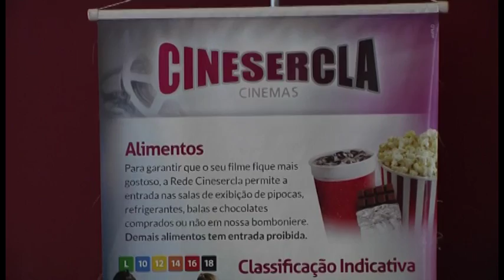Câmara Notícia : PL de venda casada em cinemas é aprovado 15/09/2016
Segunda votação aconteceu, na quarta-feira (14), e proposta agora segue para sanção do Prefeito.